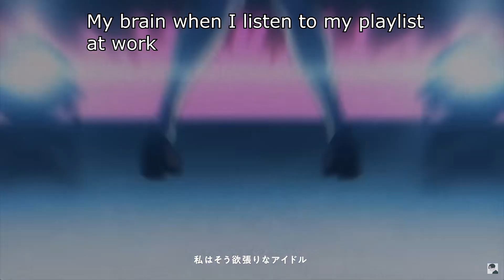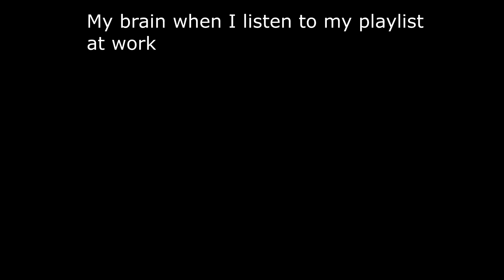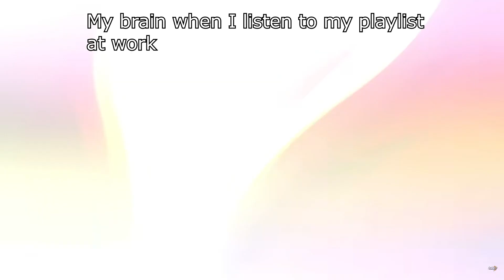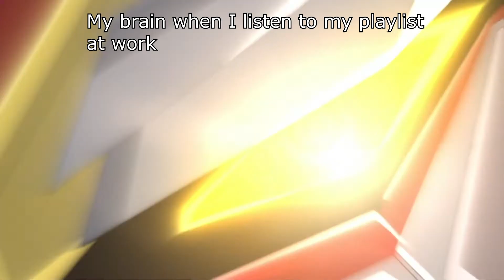Listening to my work playlist be like